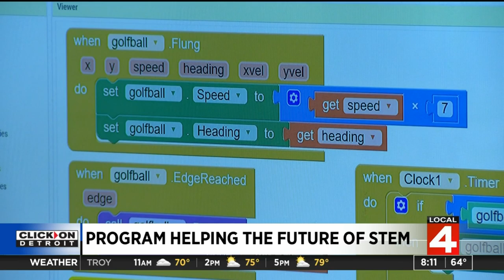Program helps future of STEM by getting girls interested in coding, golfing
A program is helping the future of STEM by getting girls interested in coding and golfing.